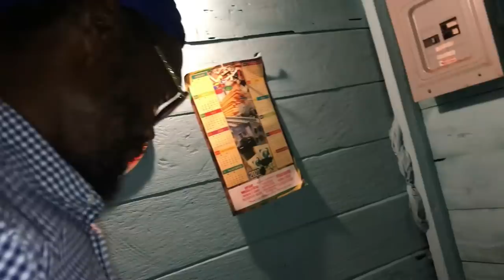PREPARE TO BE AMAZED😳🤭😮👀WAIT UNTIL YOU SEE WHAT THIS BLIND FARMER & MUSICIAN DID FOR HIS GUESSES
This is Norman Spence but he is more popularly known as Daylight a blind farmer, musician and. Today he had visitors from overseas and locally and what he did for them was so amazing, he prepared a full course meal and boy did they enjoy. This goes to show that being legally blind doesn’t stop one from working, cooking, washing cleaning or pursuing their dreams, but this is the strength of our Jamaican people. Be amazed by Norman Spence

102 YEARS OLD GRANDMA & HER 82 YEAR OLD SON / GRANDMA HAS NEVER FELT PAIN EXCEPT FROM GIVING BIRTH

AFTER 59 YEARS OF REARING GOATS, HE HAS BECOME THE LOCAL COMMUNITY VET!DUCY TELLS US ALL ABOUT GOATS